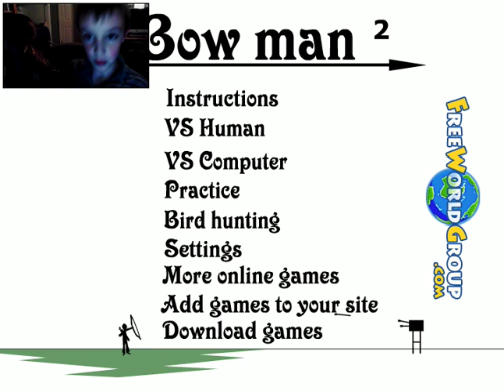BowMan 2 With My Cousin! WATCH IT'S STUPID!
I hope you guys liked the video and if you did i hope you smack the like button with your face LIKE A GAMER!